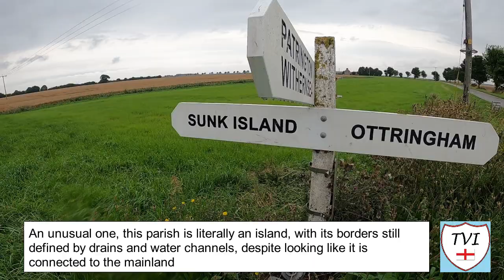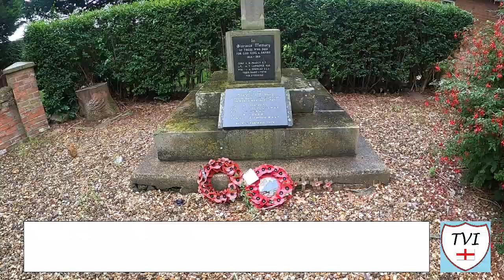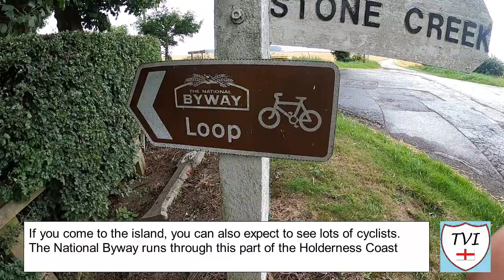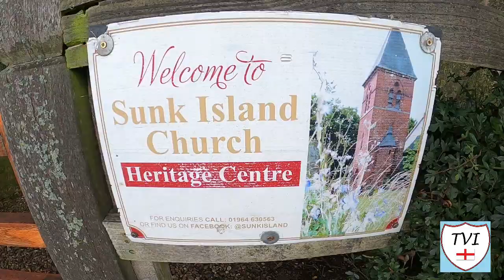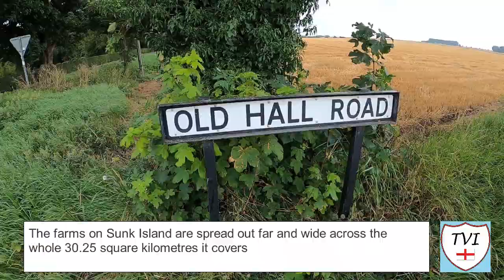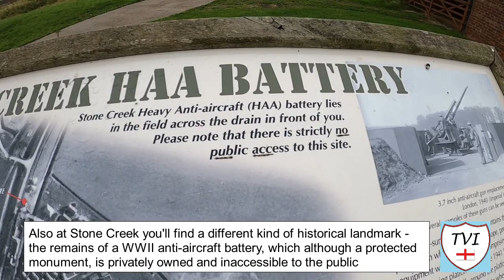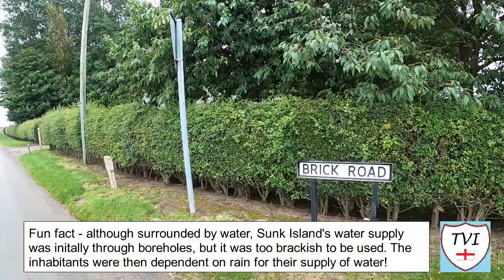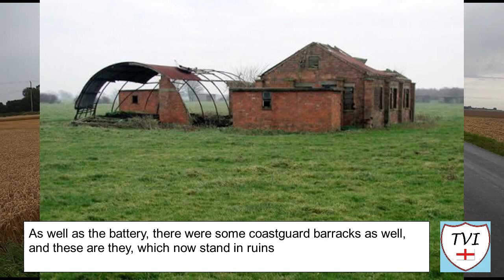SUNK ISLAND: East Riding of Yorkshire Parish #26 of 172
Time for an actual island! Yes it's been a while since the channel covered Canvey Island a long time ago now, so I think one is overdue don't you? The trouble is, without actually knowing this is an island, you wouldn't believe me if I told you! You see, this one started life as nothing more than a sandbank in the Humber Estuary and was purposely reclaimed by Colonel Gilby.

The result would be an island rich in fertile soil, which needed next to no fertilizer, making it perfect for farming. Once separated from the mainland by the Patrington Channel, the island is now fully connected to the East Riding of Yorkshire, save for a few bits and bobs here and there where the water channels are deep enough to warrant a bridge, like for example at Stone Creek.

Stone Creek is so named because it was the place that barges landed stones in the 18th century to connect the island to the mainland, and once the Patrington Channel had silted up, farms were able to move onto the land, and some fifteen of them were active within a few years, not to mention some prawns and shrimps were harvested at Stone Creek too.

The island was also important in WWI and WWII, being part of the Humber GDA, and there are at least two anti aircraft battery facilities on the island. The Greenwich Meridien also runs through it, and we haven't yet spoken about the buildings here - the church at the very centre of the island is a sight to behold, as is the amazing old schoolhouse which is right next door.

If you come here, expect to see lots of big sky and not a lot of people, but remember this is an island, and one that not a lot of people know about! This is the story of SUNK ISLAND.

Join me as I try to visit every single parish in the district of the East Riding.  There are 172. Here's the TWENTY-SIXTH one – Sunk Island.